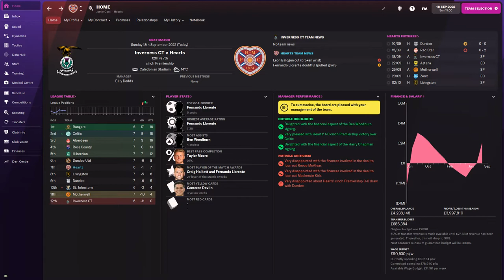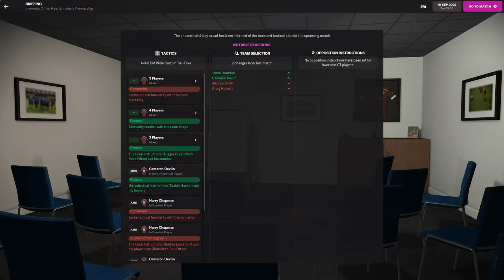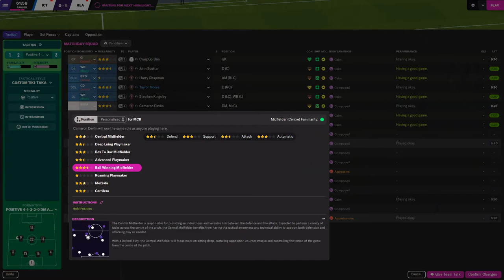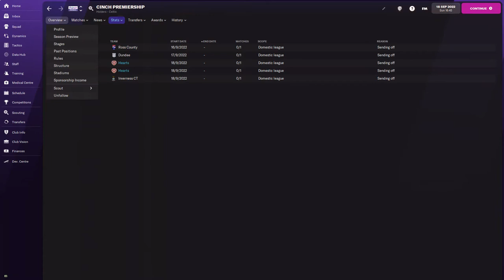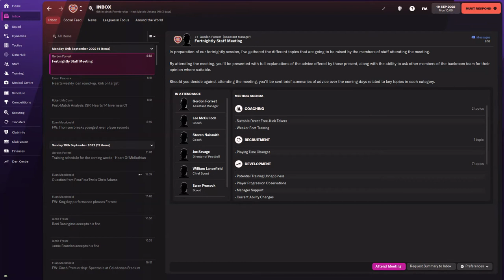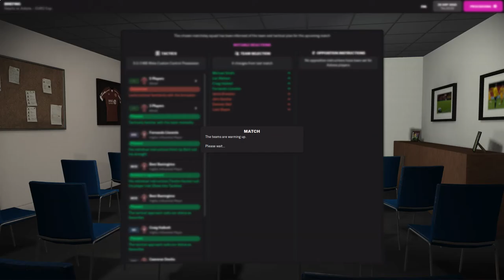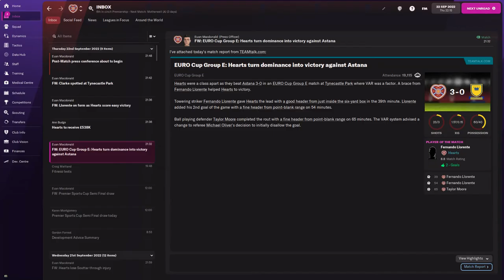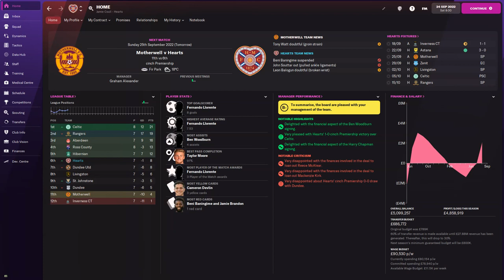BARRIE MCKAY RETURNS FROM INJURY!!!! FOOTBALL MANAGER 2022 | HEARTS FC | EP.31 | MUST WIN GAME!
BARRIE MCKAY RETURNS TO HEARTS AFTER A CAREER THREATENING INJURY! CAN HE KICK START OUR SEASON AND GET BACK TO HIS IMPRESSIVE FORM?